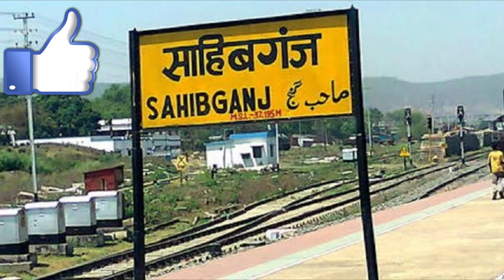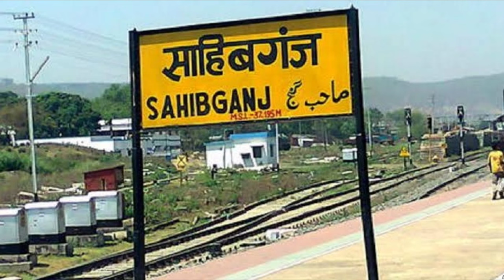साहिहगंज जिला (झारखंण्ड) || Sahibganj zila ka history || Sahibganj district biography